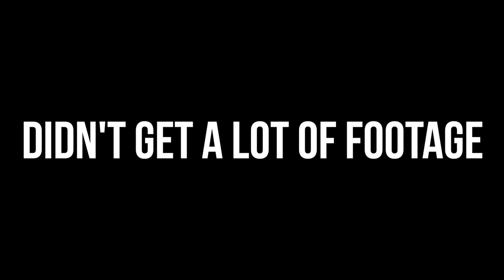The RSA Vlog : Tour Edition - Toronto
WOW what a week, I'm sure after the crazy time the company had in Toronto, they are looking forward to getting back to "Glory". Unfortunately we had some camera problems and lost some of the footage footage from T.O. :(. But we had a great time and we couldn't have asked for a better reception from this amazing city!

Shay Kuebler Radical System Arts Society was formed in 2014 out of Vancouver, BC. Radical system is based around the theory of creating form without form and using technique without technique. The company looks to create performance works through a mixed language of martial arts, theater and dance. Through rigorous research, creation and performance, the company strives to discover new, compelling and challenging forms of physical art that increase both public appreciation and support for the arts.

Filming and Editing : Hayden Fong